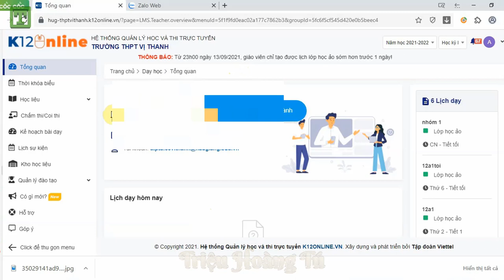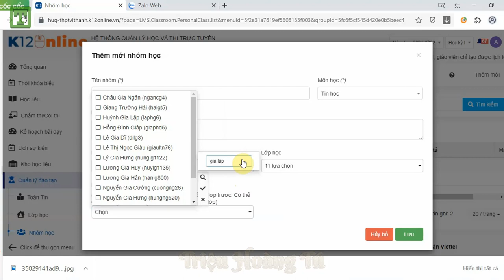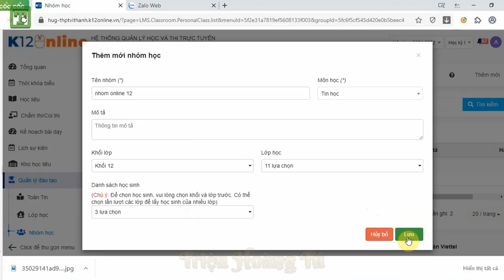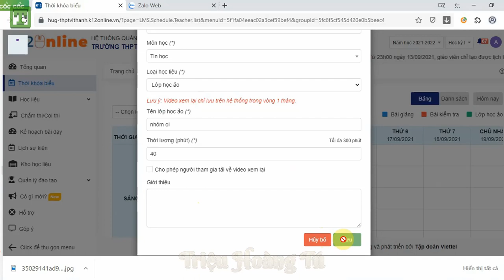Hướng Dẫn Cách Tạo Nhóm Dạy Trên K12Online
☞Cách Tạo Nhóm Dạy  Trên K12Online🔔 ;
☞Giáo viên: Cô Phạm Thị Dân Ái thực hiện - Trường THPT Vị THANH-Hậu Giang.
☞Giáo viên: Triệu Hoàng Tú - Trường THPT Vị THANH-Hậu Giang.